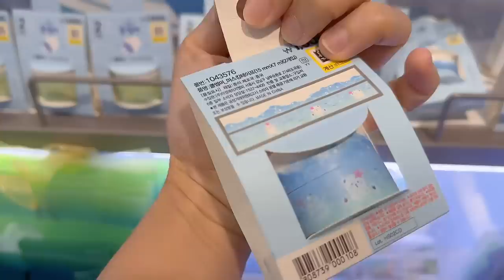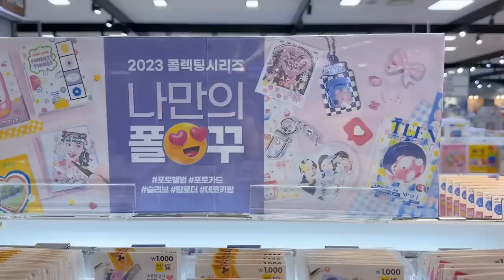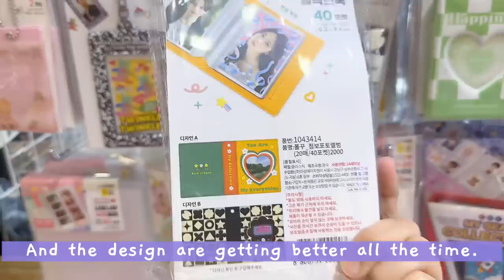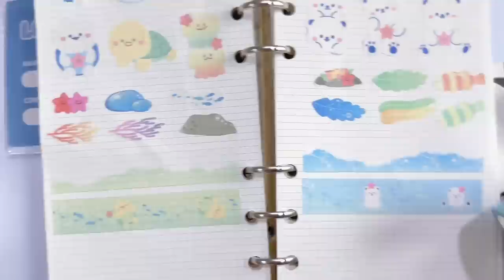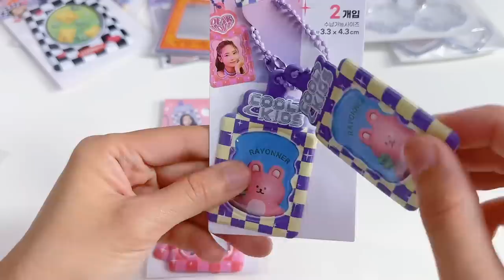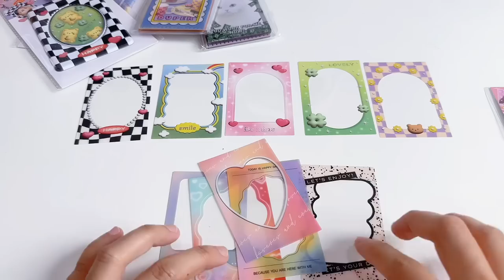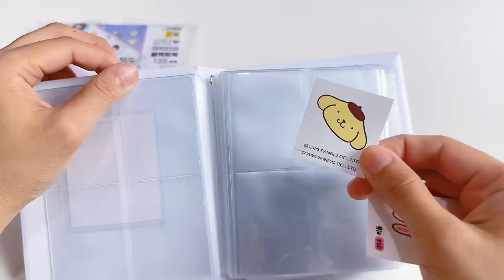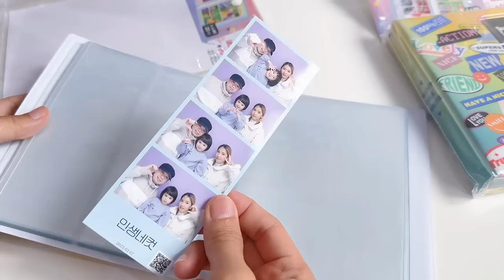shopping in korea vlog 🇰🇷 Daiso stationery haul 💸 collect book, keyring, cool summer items & more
Come shop with me in korea! Exploring Daiso cool summer items. Cute stationery finds, collect books, keyrings, Washi tapes & more. Full stationery unboxing included on the video. 😊💕